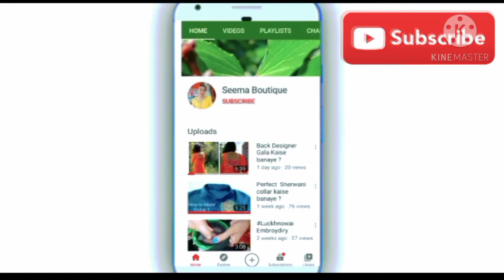Plazo me Pocket lagane ka simple method